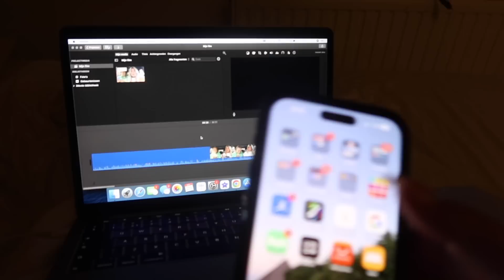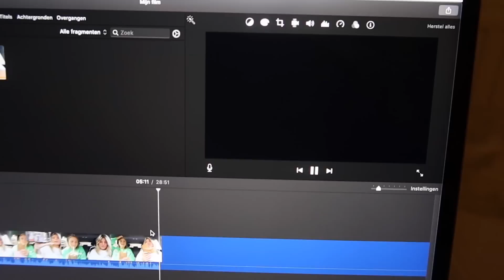FOTO'S MAKEN MET FLEUR,PAKKETJES & ACNE UPDATE